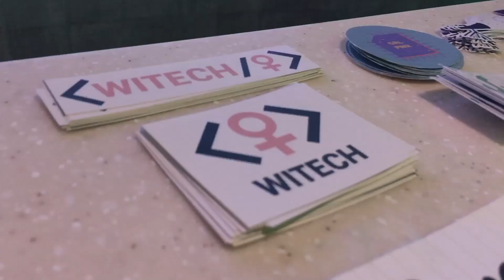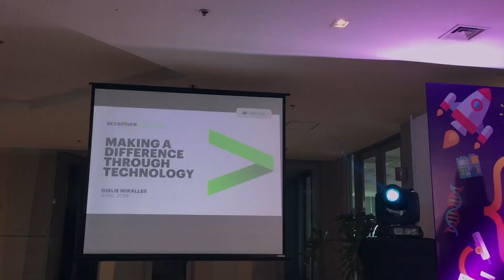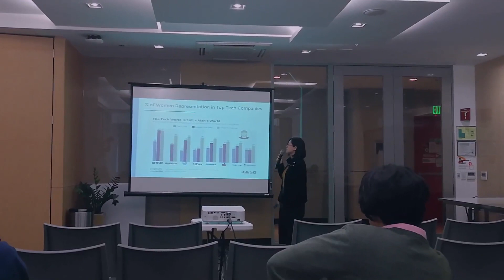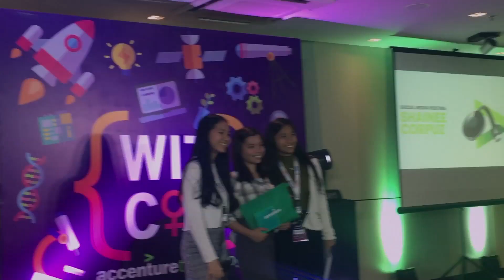WiTCon 2019: Building the Future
SDE from WiTCon 2019: Building the Future!

WiTCon (Women in Tech Conference) 2019 was a one-day event held on April 6, 2019 at the Accenture Client Visitor Center, Taguig.

WiTCon aims to expose students and educators to the wide array of research and achievements of Philippine women in tech. The event is open to high school and college students, as well as educators of any field. WiTCon’s purpose is to inspire future generations of technologists to help close the gender gap and use innovation to make a difference in society. With speakers from various tech companies and workshops that give participants a peek into tech fields that they perhaps did not know existed, WiTCon doesn’t just aim to break glass ceilings but instead transform the field of tech.